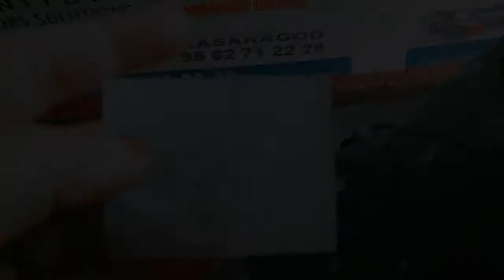Weekend vlog with frnds /വെറും 20 രൂപയ്ക്ക് ഒരു മണിക്കൂർ ബോട്ട് യാത്ര/neypathal നെയ് പത്തൽ recipe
hy every one,
Today in this video I am showing you the recipe of naipathal and a small outing with friends to valapattanam boating which is located in kannur district

Boating,
kerala state water transport department arranged boat service from valapatanam to parassinikadavu of Kannur district
for Rupees 20 / hour